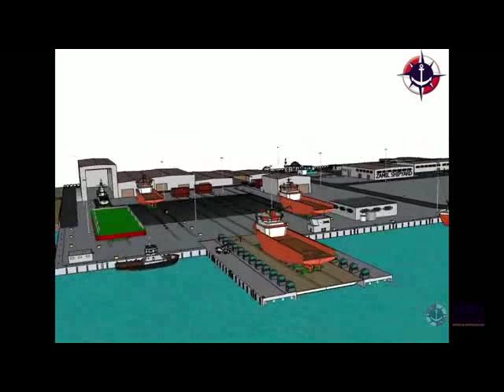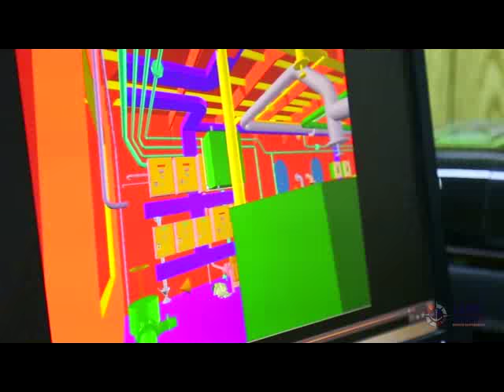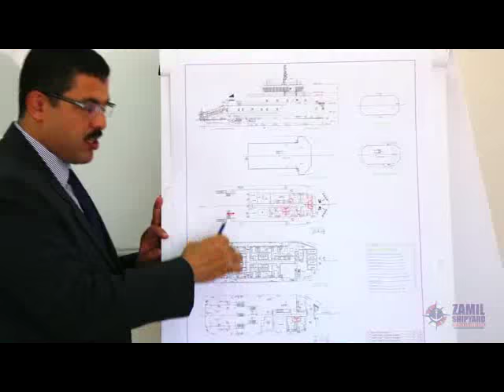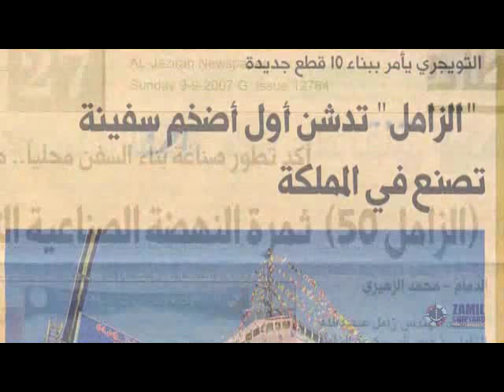Zamil Shipyard Opening Movie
The movie that presented in new shipyard opening in Dammam in attendance of prince Saud bin Nayef bi Abdeulaziz, The princr of eastern province.